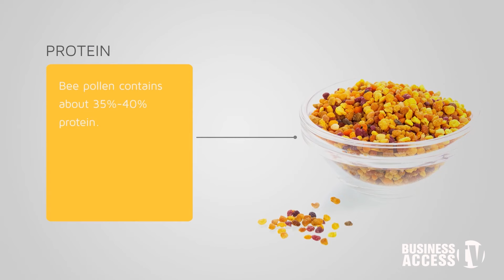The Good Life - The Benefits of Honey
There are many ways to watch BusinessAccessTV. Stream online, watch on social or on TV, Flow channel 145/185; DigicelPlay channel 25 or Ready TV channel 103.